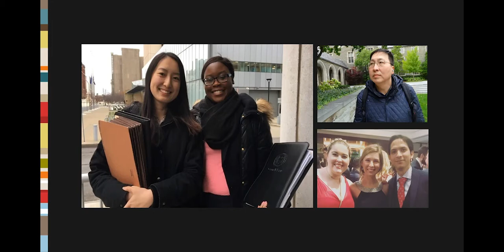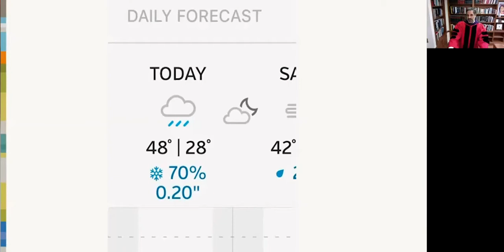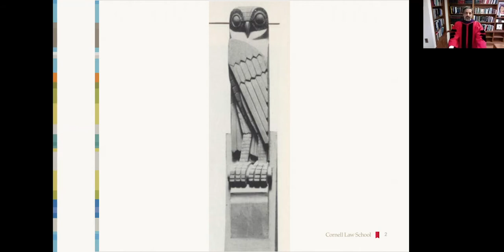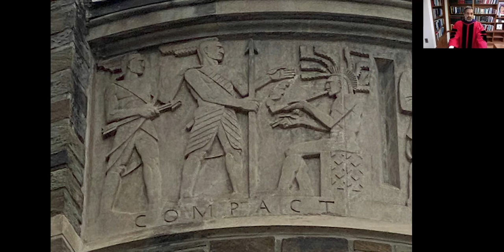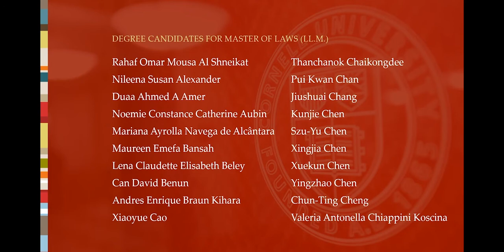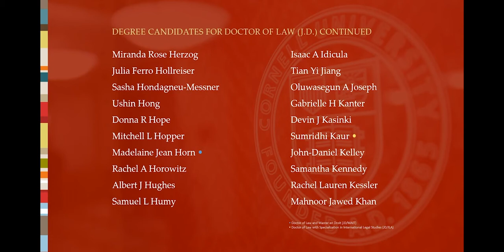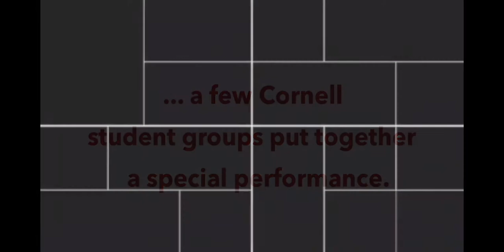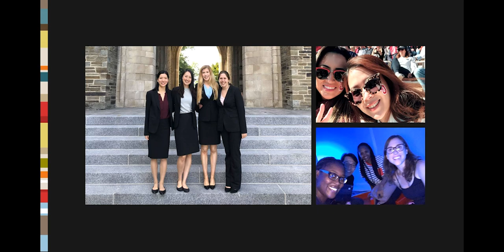Virtual Convocation Ceremony Celebrating the Class of 2020